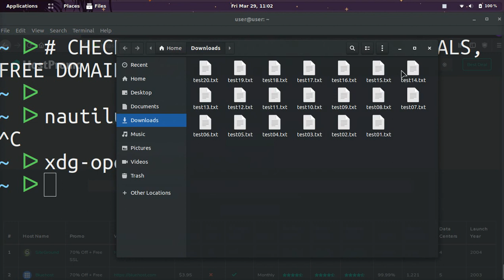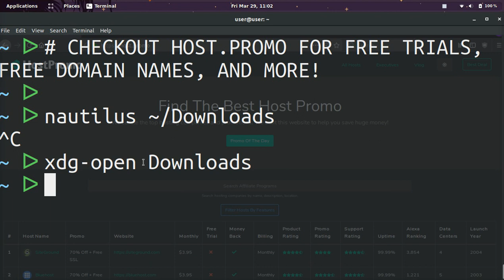👨‍💻 HOW TO OPEN A FOLDER FROM COMMAND LINE / TERMINAL ON LINUX / UBUNTU 👨‍💻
Learn how to open any folder from the command line / terminal on Ubuntu and other Linux distributions. 👨‍💻

nautilus ~/Downloads
xdg-open ~/Downloads

HostPromo provides the best promotions, insights, and analytics on hosting companies and platforms.  The platform is free to use and designed to save you a ton of money!  Save your heard earned money and spend it on something other then web hosting!  Promotions, analytics, and data are updated daily on HostPromo!

🤑 Follow HostPromo on social media! 🤑